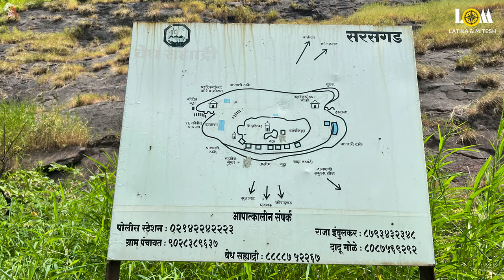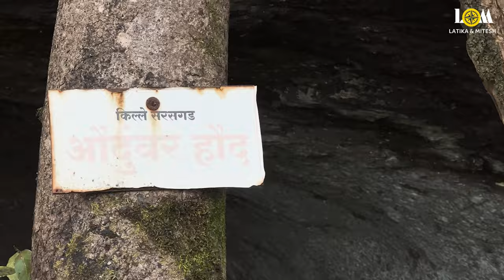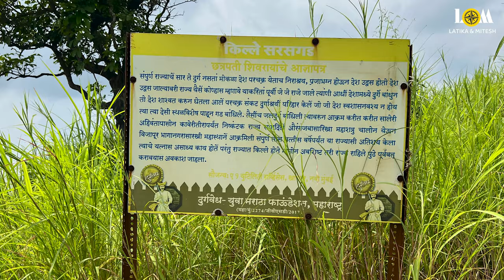Sarasgad Fort | सरसगड किला, पाली | Sarasgad Fort History & Information | Part 2 | Latika & Mitesh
Exploring Sarasgad Fort | History, Trekking Guide, and Scenic Views

Join us on an exciting trek to Sarasgad Fort, located near Pali in Maharashtra, a hidden gem for hikers and history lovers! In this video, we take you through the rich history of the fort, its importance during the rule of Chhatrapati Shivaji Maharaj, and the stunning panoramic views from the top. Watch as we explore the steep trek, scenic landscapes, and ancient fort architecture that make Sarasgad an incredible weekend getaway.

Whether you're planning your own trip or just want to experience its beauty from afar, this video has everything you need—trekking tips, fort information, and travel insights!